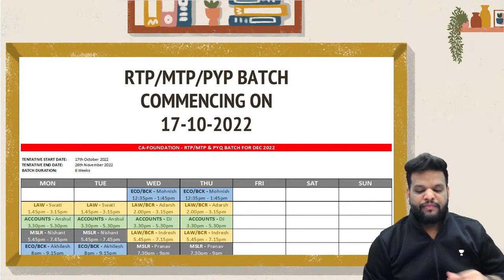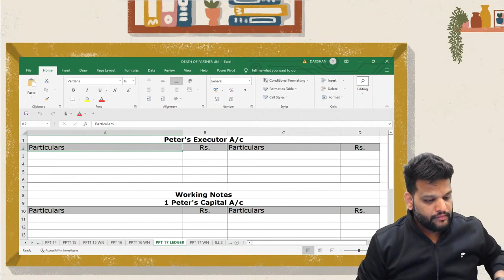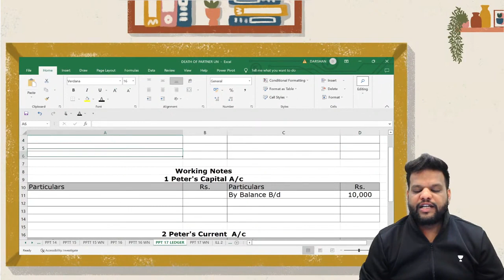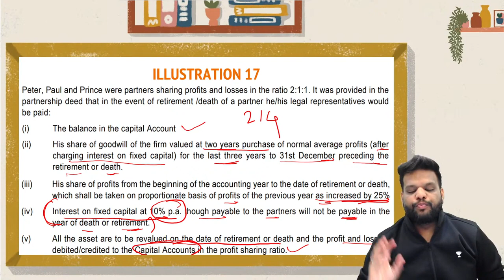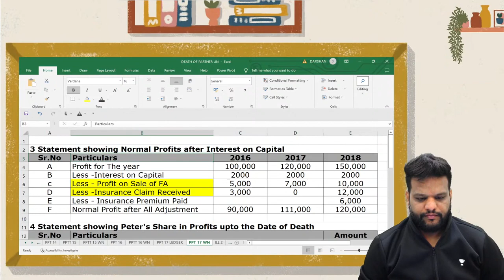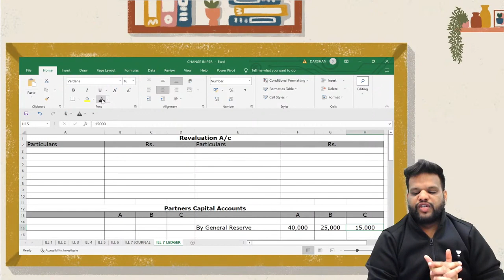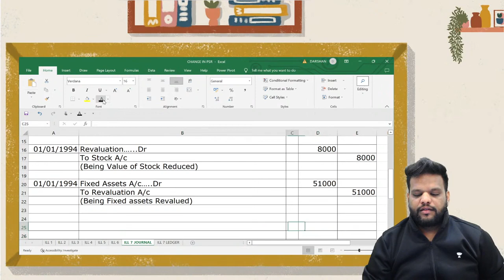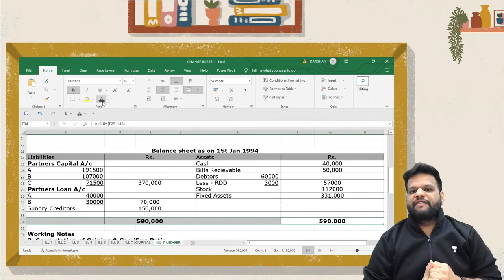Lecture 8 | Partnership Death of a Partner | Concept And Problems | Ultimate Batch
In this session, Darshan sir will be discussing Concepts and Problems of Partnership Death of a Partner an Ultimate Batch for Accounts Dec 2023. Watch the complete video to boost your CA preparation.

Call Darshan Jain's team on 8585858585 and take your CA Foundation Preparations to the next level.

➤ About the Educator: Darshan Jain is studied at ICAI and completed his CA, CS, DISA, DIRM, LLB (P), B.Com. He holds 1 Years of experience in teaching. He is a well-known educator for CA Business Accounts and FM.

You can enroll to Unacademy Subscription and get the following benefits:
1. Learn from your favourite teacher
2. Dedicated DOUBT sessions
3. One Subscription, Unlimited Access to Live Online Classes and Videos
4. Real-time interaction with best-in-class teachers
5. You can ask doubts in live online classes
6. Limited students in each Class
7. Download the videos & watch them offline